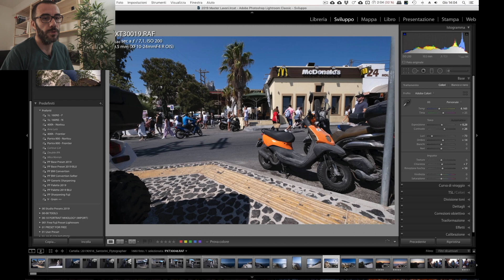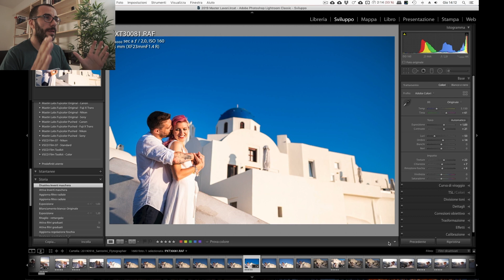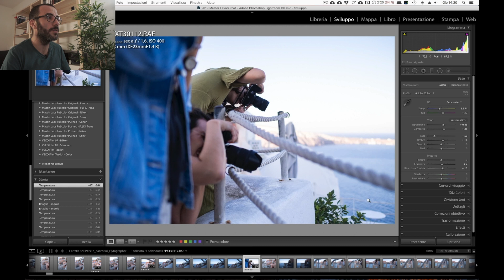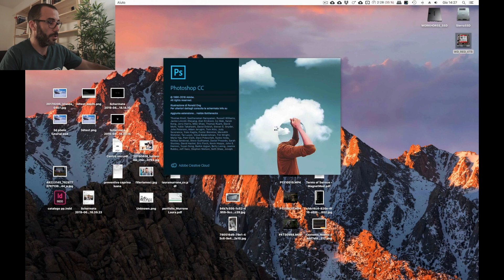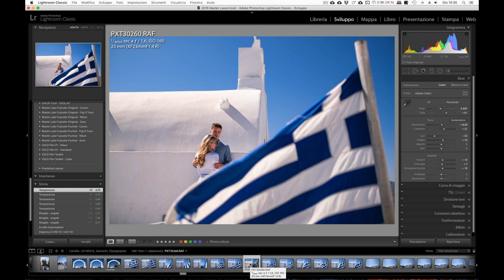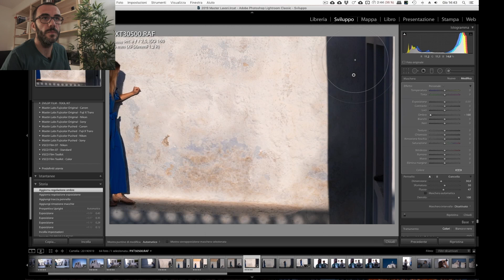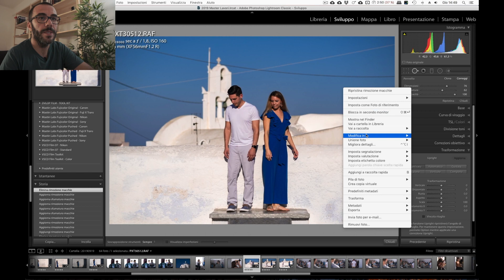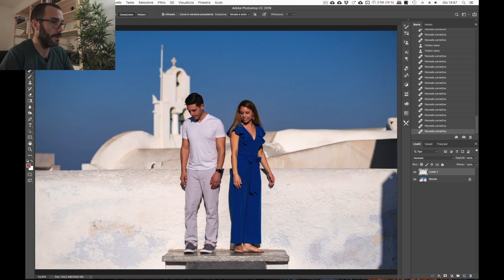Lightroom editing con BEHRINGER X-Touch Mini: alternativa alla Loupedeck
Vediamo la parte del mio workflow lightroom e photoshop che riguarda la postproduzione delle foto. Un grande aiuto nella velocizzazione del processo mi è arrivato dall'utilizzo di un controller midi, nello specifico io uso il beringher x-touch mini che potete vedere a questo collegato a lightroom tramite mid2lr, un software donationware scaricabile a questo indirizzo che converte i segnali midi nei controlli di lightroom. MINDBLOWING!

Acquista l'attrezzatura fotografica che uso per i miei lavori  su Amazon ed Eblobalcentral IT
Nikon Z6 + FTZ Adapter
Nikon 105mm micro f/2.8
Godox AD600 Pro
Godox Ad200
Godox Ocatbox

Il miglior software di post produzione dei raw Fuji Capture ONE 20!

Scegli il piano della Adobe Creative Cloud che più fa' al caso tuo

Hai bisogno di immagini per le tue elaborazioni grafiche? Shutterstock è la libreria di immagini stock più bella del web

Prodotti Peak Design con 10% di sconto per tutti gli ordini superiori a 19$ tramite questo link: